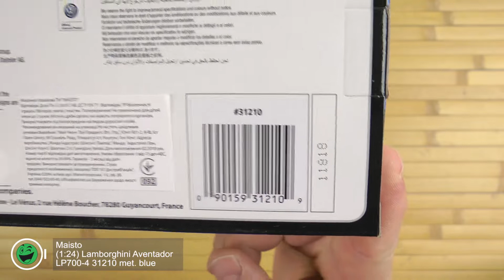Распаковка Maisto 1:24 Lamborghini Aventador LP700-4 31210 met. blue